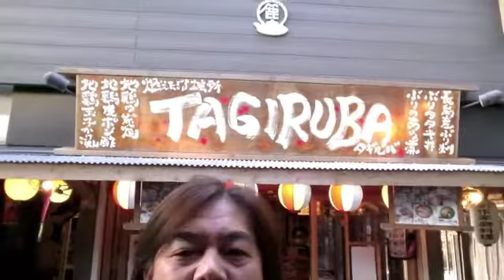居酒屋（飲食）で日本を変える漢達＠鹿児島 20130926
曲尾、鹿児島へ出張中に運命の出逢いが！
特攻？ミラクル？ハイパー？チキン野郎！！！

ブラッシュアップ の 曲尾悟志 です。

※ご機嫌がいいときにご覧くださいね。

起業メルマガ（無料）、もう購読してる？
今ならさらに無料で・・・つづく　↓ 　↓

起業家向け動画セミナー 本日は、
「鹿児島にアツイ漢達がいた！！！」

曲尾は、明日からNZに行って、
アクロバット飛行機乗りになるという
クライアントに逢うために鹿児島にきたのですが、

彼（大山くん）が、鹿児島中央駅近くにある
屋台村のTAGIRUBAさんの統括部長に
キャッチされ（笑）、
お昼から焼酎呑みまくっていたのですが、、、

TAGIRUBAさん最高です。
茶ぶりも地鶏も黒豚もおいしいのですが、
ここで働いているメンバーが何より最高です。

ということで、急遽ロケ（笑）。

＋＋＋PR＋＋＋
いついかなるどんな状況や環境になっても
自らのチカラ（価値×レバレッジ）で稼いでいける
起業家になろう！
ブラッシュアップ起業セミナーは、

その居酒屋のオーナーの人柄にひかれ、
お客さんが社員に、、、東京からついてきた人も。

居酒屋から日本を変える！
すげー壮大なコンセプトのお店。

Share the Wealth交流会

価値×レバレッジの意味がわかるようになります。

曲尾は、本日鹿児島にいます（マジだ！！！）

お客さんが社員になるんだって。
すごくない？

本気は伝染するんだよ！
鹿児島に来たら絶対にネバーランドグループで
食事してください。
スタッフの方と語ってください！

起業家になる！
自らのチカラ（価値×レバレッジ）で、
稼いでいける人が起業家です。

曲尾悟志のFacebookもチェックしてくださいね。

感謝☆ブラッシュアップ 曲尾悟志
なま曲尾悟志＠BRUSH UPに逢いにきて！

日本では珍しいスタートアップの
起業家支援専門会社ブラッシュアップが
主催する起業支援セミナーは、

起業家支援専門会社
BRUSH UP co.,ltd.

動画についてのコメントなどは、
以下フェイスブックへ！
感謝☆ 起業家支援アドバイザー 曲尾 悟志